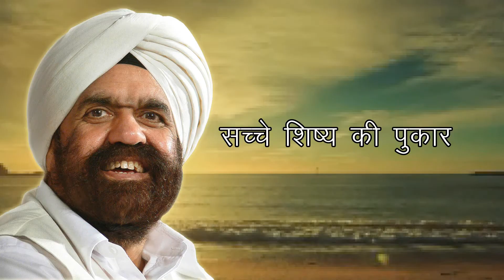Sache Shishya Ki Pukaar...